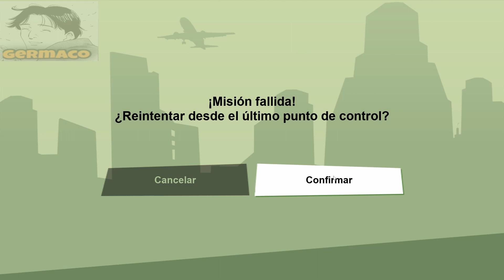GTA The Definitive Edition:La MI3RDA Definitiva #2